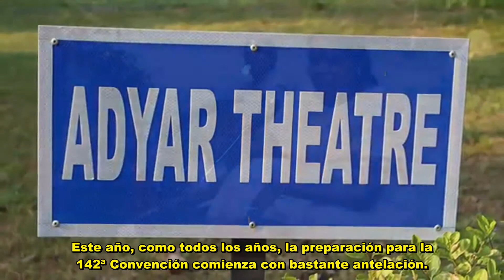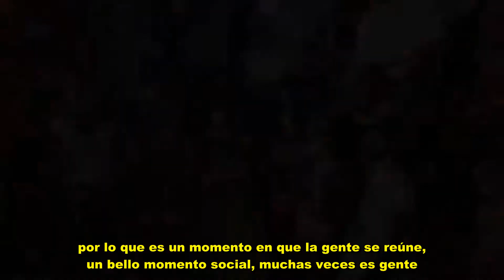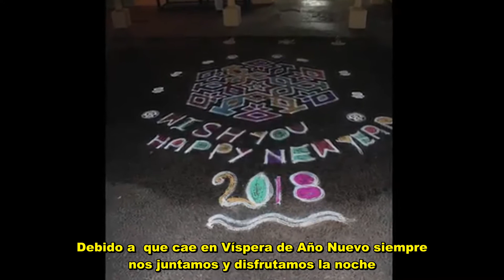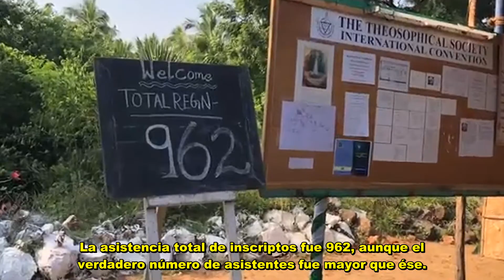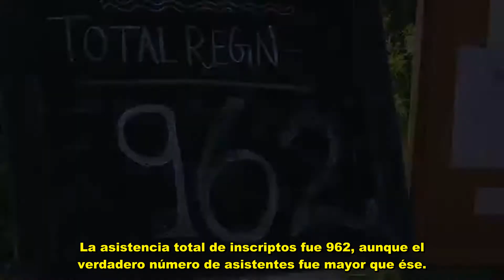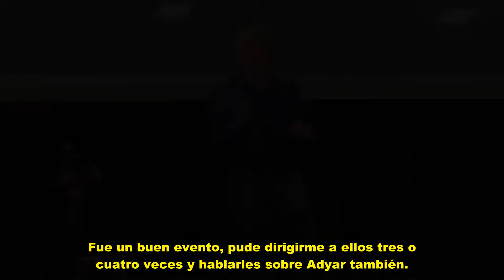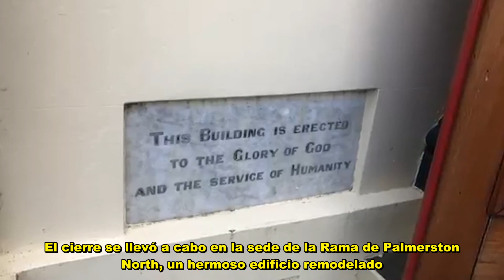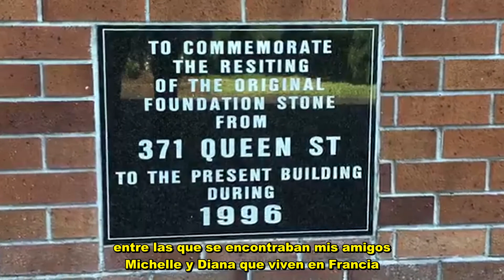BLOG DEL PRESIDENTE INTERNACIONAL -DIC-ENERO 2018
SOCIEDAD TEOSÓFICA EN ARGENTINA- BLOG DEL PRESIDENTE INTERNACIONAL TIM BOYD